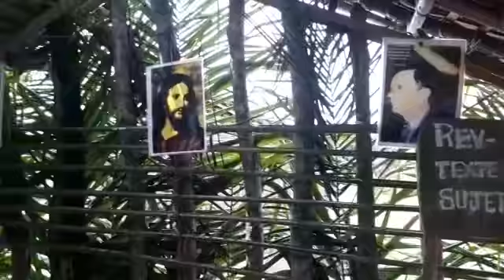DRC Les vrais croyants du révérend William Branham